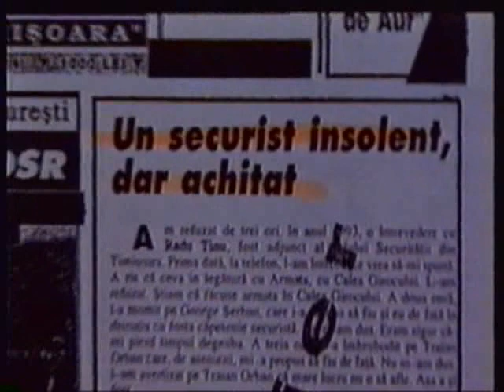Fostul Procuror Dan Voinea despre Iosif Costinas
Fragment din documentarul "Un jurnalist dispǎrut" realizat de Lucia Hossu-Longin şi TVR, 2002.